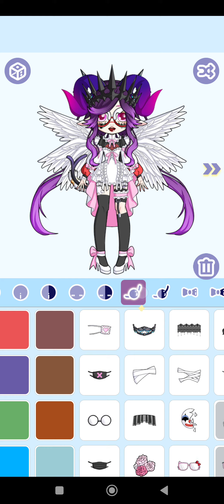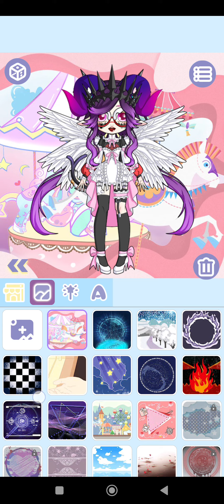💛💚💙 Magical Girl Dress Up Magical iBoattech 5 girl games dress up makeup fashion games for girls